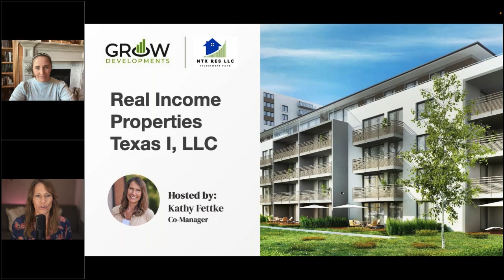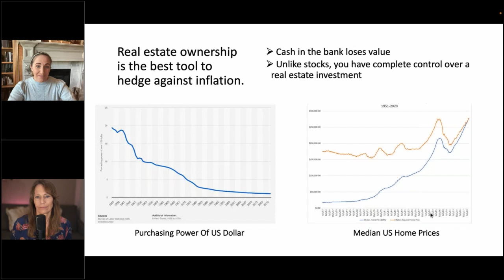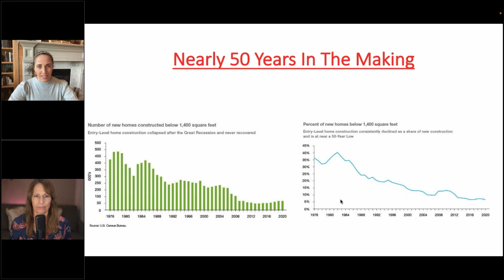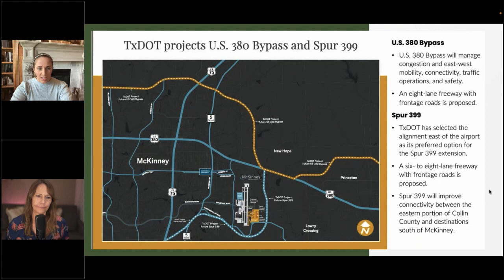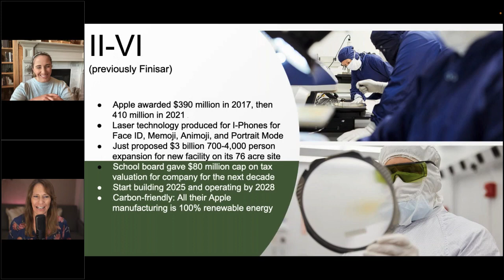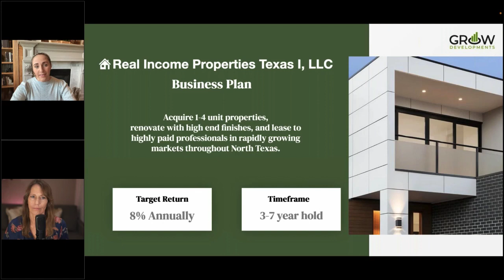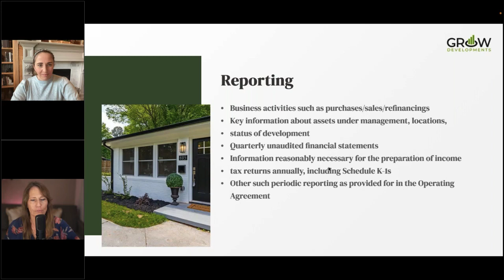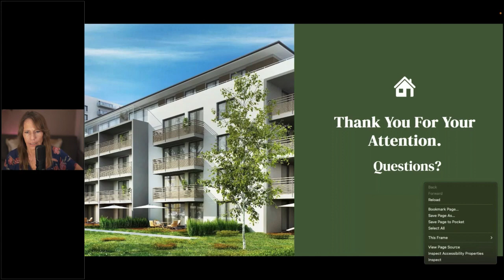Webinar #7: Exciting Updates on our North Texas SFR Fund!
Buying property at steep discounts and overseeing renovations from afar is a challenging proposition. What if that could all be done for you?

We launched our single family rental fund last fall, and so far, the returns are exceeding our expectations. Often we are the only buyer at the table for properties located in some of the fastest growing neighborhoods in North Dallas.

Job and infrastructure growth are exploding in these areas, and so is rental demand. That's why we think this fund is a home run.

There's still time to invest though the window of opportunity is shrinking. This webinar aired live on May 4th, 2023 at 12 PM PT.